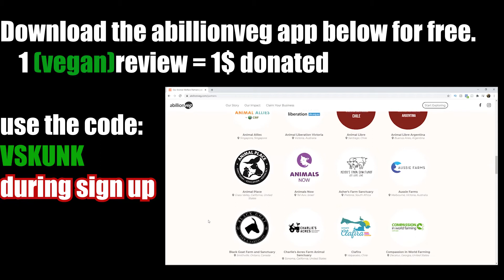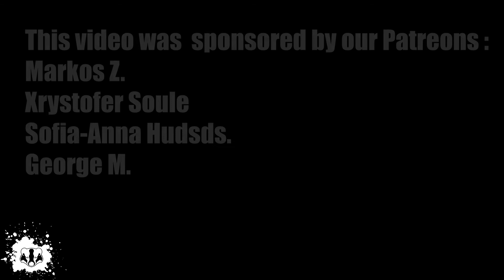BABY KITTENS FEEDING FROM MOTHER TIMELAPSE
-ΓΙΑ ΚΑΘΕ REVIEW - 1$ ΣΕ ΚΑΤΑΦΥΓΙΟ ΖΩΩΝ-

Cryptoκαταστάσεις - (δικά σου χρήματα, δική σου ευθύνη)
Αντάλλακτήριο Binance -